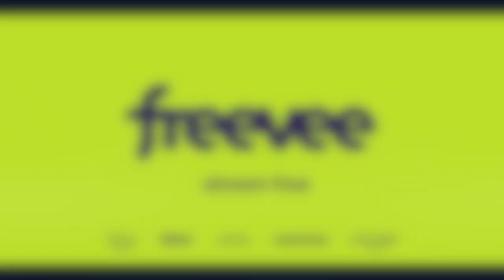"Crimson Fox" Author Candice Fox Discusses Adapting her Book into the Freevee Series "Troppo"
Ahead of Troppo debuting on Freevee on May 20, CinemaChord's Howard Gorman sat down with the author of the original novel "Crimson Lake" to discuss how the book was adapted to a television format and what she thought when she discovered ThomasJane and NicoleChamoun had been cast in the lead roles.